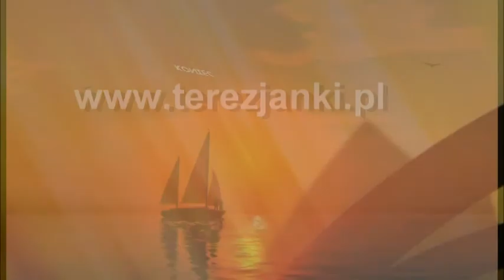Podkowa Leśna- cz.2 - Jubileusz 75 lecia Zgromadzenia cz.2.mpg